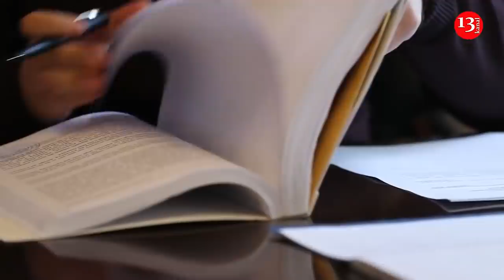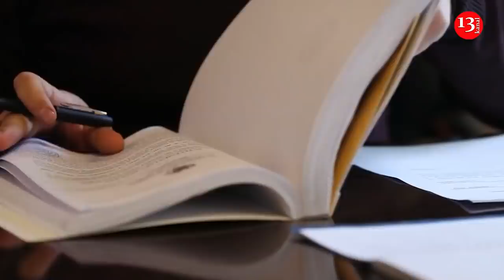ƏMR VERİLDİ: Səfirliklər BOŞALDILIR- Diplomatlar Ukraynanı TƏRK EDİR- GƏRGİNLİK PİK HƏDDƏ